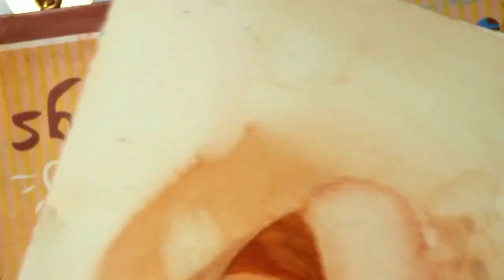Painting eye in watercolours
In this video I am painting an eye in watercolours from reference pic in pixabay. I would love to hear your question